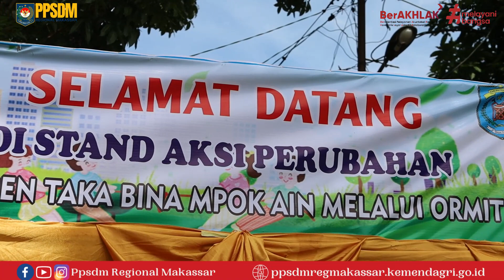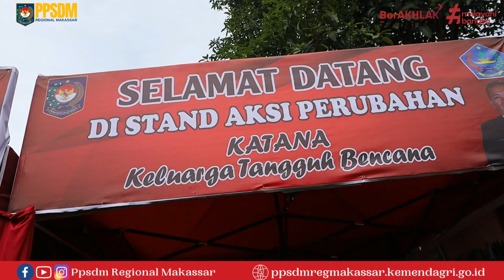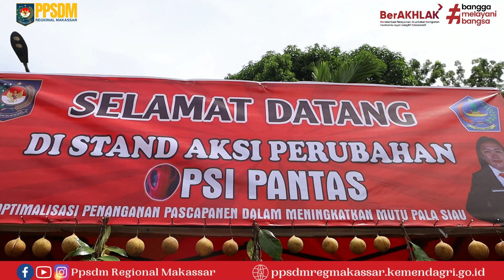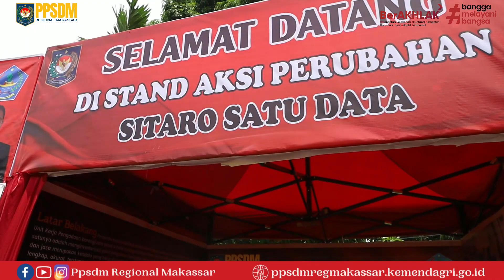EXPO INOVASI IMPLEMENTASI AKSI PERUBAHAN PKA ANGKATAN VI TAHUN 2022